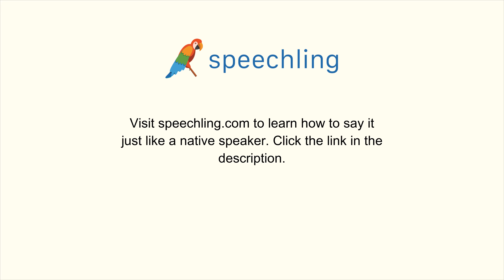スペイン語で"瞬間"の発音の仕方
男性コーチ
Momento

女性コーチ
Momento

瞬間

瞬間